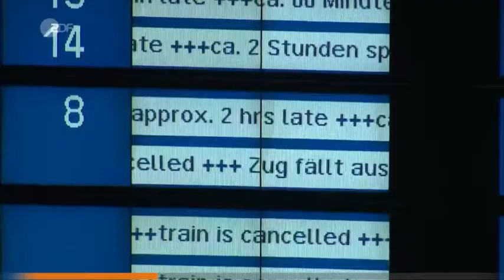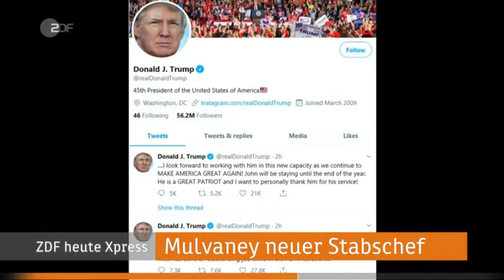Xpress aktuelle Sendung